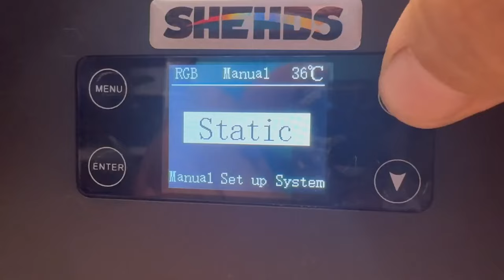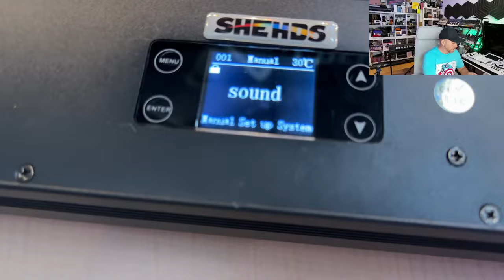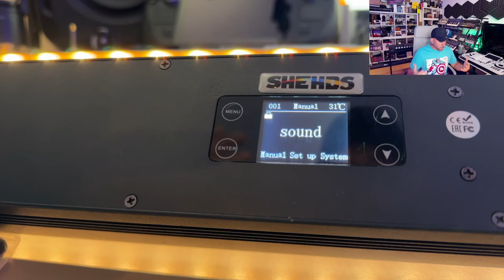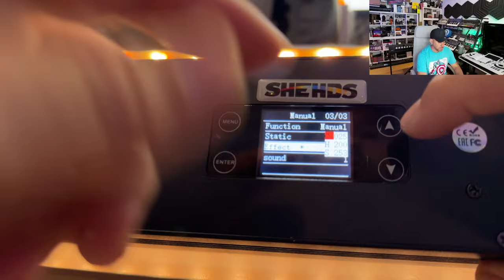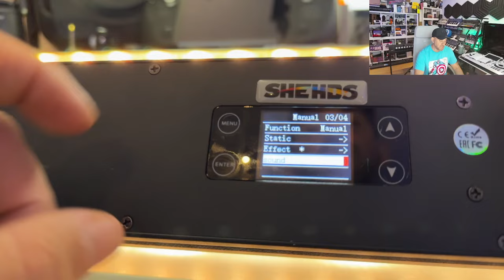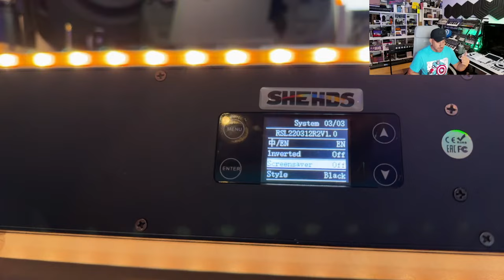Review of Wash Light Bar by DJ Charly